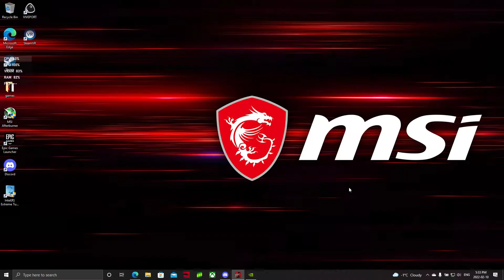Red Dead Redemption 2, MSI GF65 Gaming Laptop -i5 10500H RTX3060 ($850 on sale) 16gb ram upgrade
MSI - GF65 15.6" 144hz Gaming Laptop - Intel Core i5 - NVIDIA GeForce RTX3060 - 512GB SSD - 8GB Memory - Black